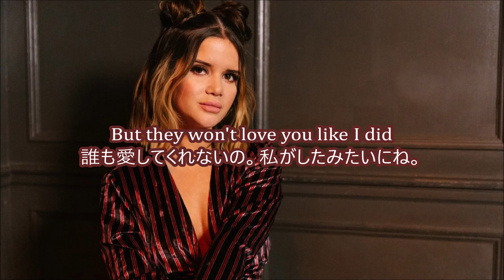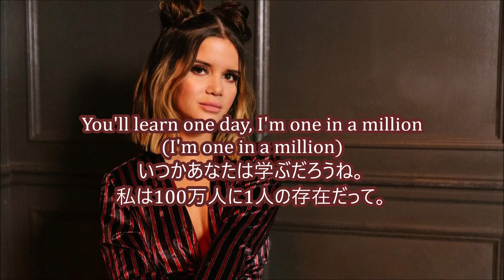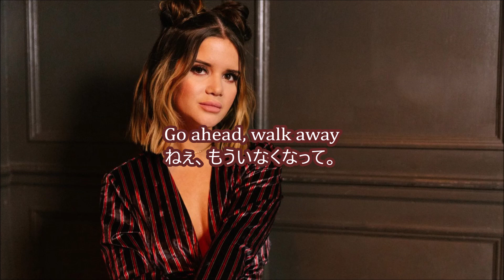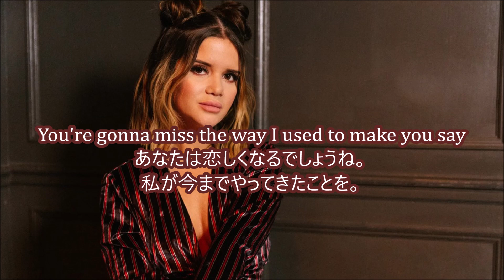洋楽 和訳 Zedd, Maren Morris & BEAUZ - Make You Say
Zedd, Maren Morris & BEAUZ - Make You Say

今回はZeddさん、Maren Morrisさん、BEAUZさんのMake You Sayを訳させていただきました。

ZeddさんとMaren MorrisさんはThe Middle以来のコラボレーションですね。

The Middleの時はメチャクチャにケンカしてもどうにか仲直りしなくちゃ
みたいな内容の曲だったのですが、
今回は完全にどうしようもない彼にお別れを突き付ける曲ですね。
なんというか、もうここまで覚悟されちゃったら復縁とかなくて
切ない感じがします。

そんなこの曲を歌うMaren Morrisさん。
EDMでのコラボレーションはZeddさんとだけで、まだ2作なんですね。
普段はカントリーソングを歌っており、割と優しめで安らぎのある歌声が特徴なのですが
このZeddコラボの時は違う雰囲気を見せるので、それはそれで面白いですよね。